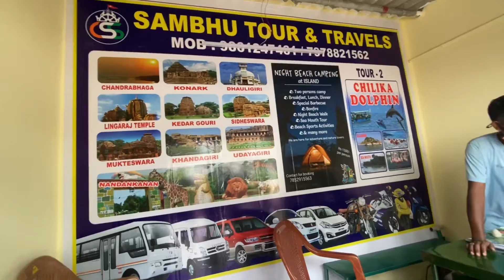Dolphin ki talaash 🐬| Chilika lake | puri vlog 30 | zehar thapa | TRAVEL F.O.R.E.V.E.R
Hello Yp!♥️

I know aap sabhi ZEHER👍🏻 hoge. 😇 meri tarah😜

I'm Vishal Thapa urff apka (Zehar). And here is today's PURI VLOG 30 and I'm sharing today's experience with you Yp.

Aayse hi pyaar dete rahiye mujhe aur mein apna zehar haar jagah felata rahunga..☺️🔥💥